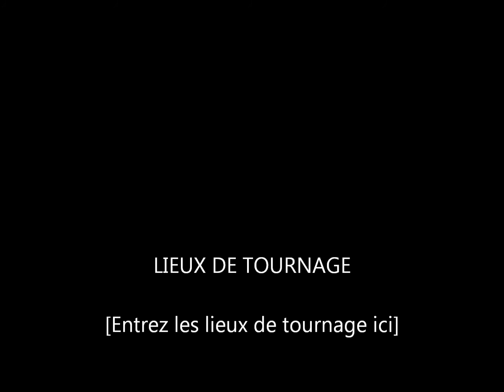Elena Siegman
Salut tous le monde, on se retrouve pour une vidéo totalement différente des autres. Je vous ligues une vidéo ou j'ai crée le montage. Elena Siegman 115 se livre à vous.